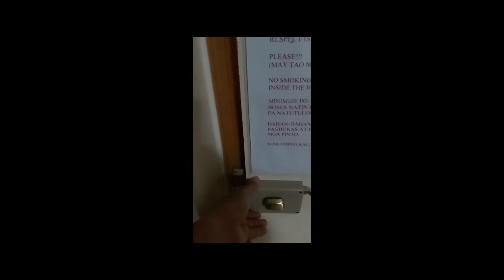Day-Off at galaan mode at pasyal sa UniQlo Clothing San Malo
UNIQLO
is a Japanese clothing apparel company which aim at providing the best in fit and fabric casual wear at attractive prices to all.

The simplest design hiding the most thoughtful details.

UNIQLO LifeWear. Simple Made Better.

Clothing retailer producing a collection of casualwear & accessories for men, women & children.

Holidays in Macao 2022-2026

Macau has many holidays, which are also found in China and Hong Kong. The roots of the country are clearly to be found in China and its Chinese lunar calendar. Macau was in Portuguese hands for about 400 years and this is also noticeable on the holidays. Although Christmas and Easter (the two highest Christian festivals) are not listed as public holidays, they are well known.

The Chinese New Year celebration extends over 4 days, which are also all work-free. On the spot, one notices little of this, because the small country with the impressive casinos lives to an enormous part from tourism. Only offices and a few stores actually close over the holidays.